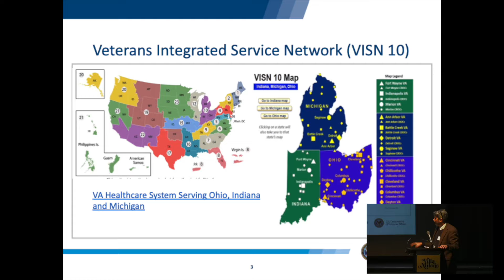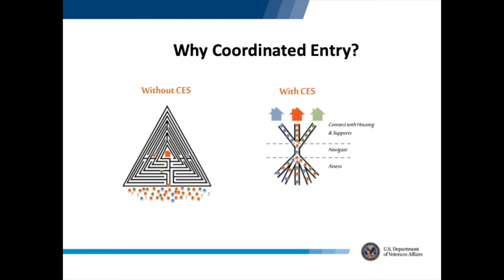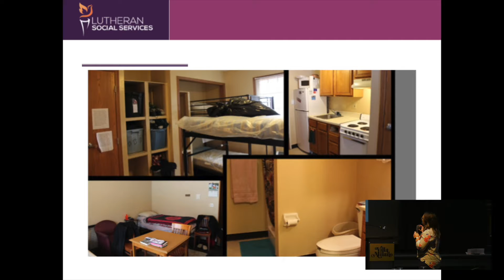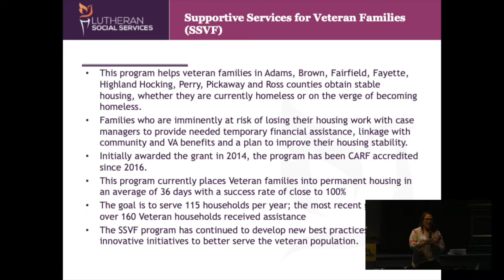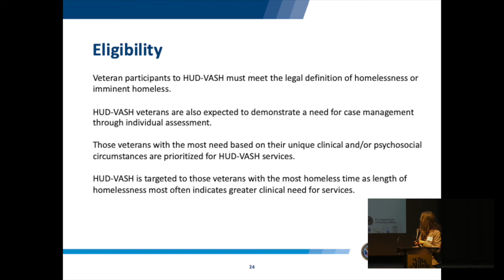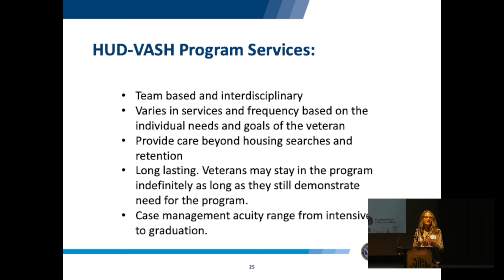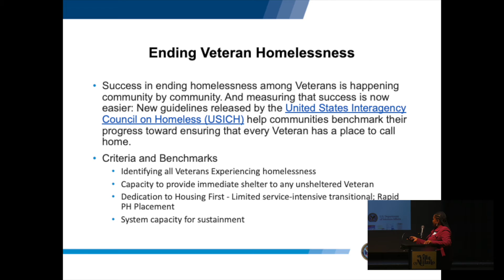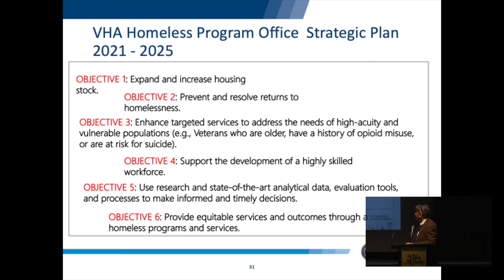VA Part 1 Veteran Homelessness